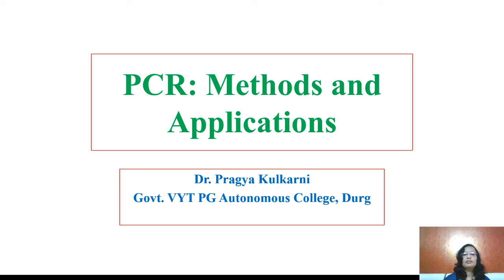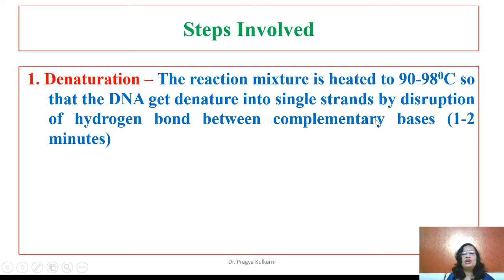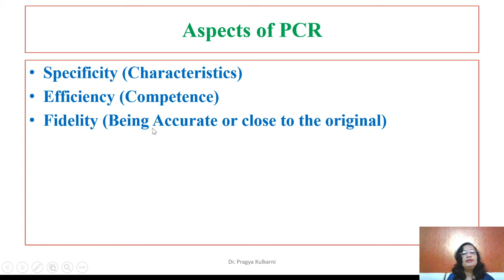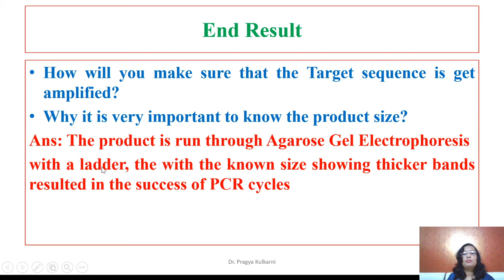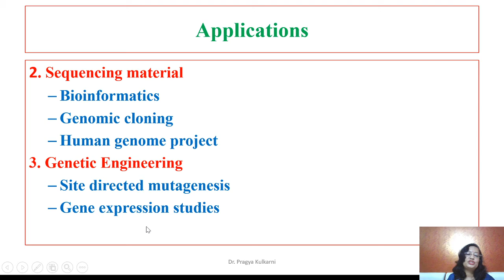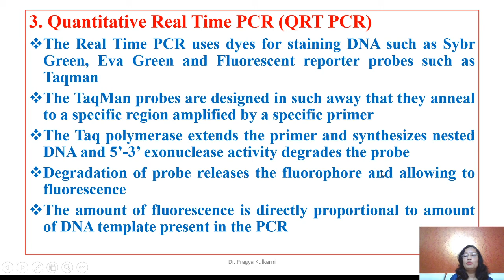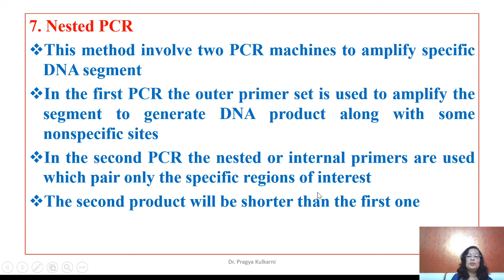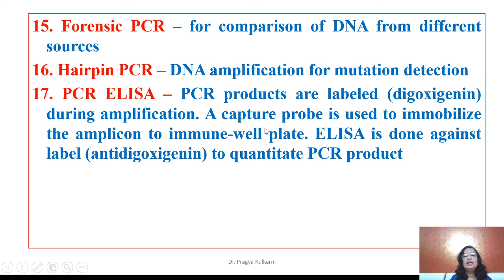PCR Technique and Applications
In-Vitro DNA Amplification and its uses in molecular Biology
Dr. Pragya Kulkarni